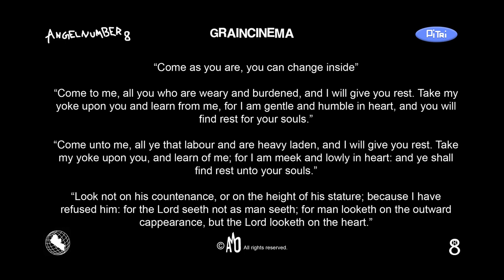Angelnumber 8 - Last Laugh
Video Credits
Directed by Angelnumber 8
Camera Edit and Color by GrainCinema
Dancer K Shakes Mr.ALLin

Song Credits
Written by Angelnumber 8
Produced by Daniel Lonner
Guitar by Eric Sherman
Bass by Eric Wilson
Mixed and Mastered by Gabe Schuman
Recorded by Angelnumber 8 and Spray Allen at Cinematic Arts and Sound in Oceanside

Lyrics

What going on
Tell me whats going on
I said what’s going on
Tell me what going on

Ah ha
Last laughs on you
These corners…
See me naked too
Ahhh standing like tall glass
God, I held you like upright bass
God, aint make you no different,
Play all day!

Cut my feet!
Ahhahahaha
Cut my feet!
Ahhahahaha
Just to get close to you
Haha Haha
Even dust, sometimes shine

Ah ha
I miss me,More than I miss you
Ahh, weighing like soap suds,
God, I know you like testing me,
Play all day!

Cut my feet!
Ahhahahaha
Cut my feet!